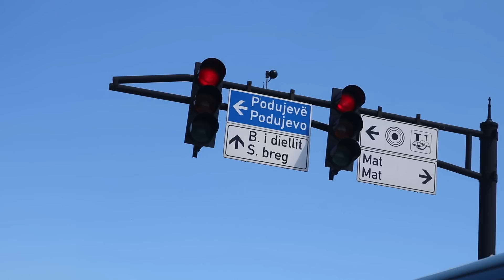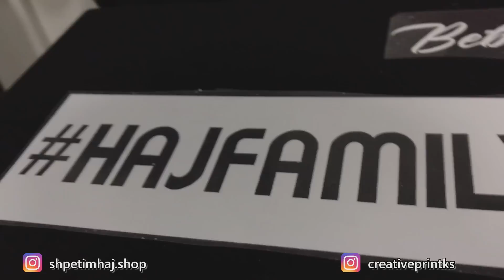THIRRNI KEJT SHOQET😂😂 HAJFAMILY N'AKSION 😂18.04.17